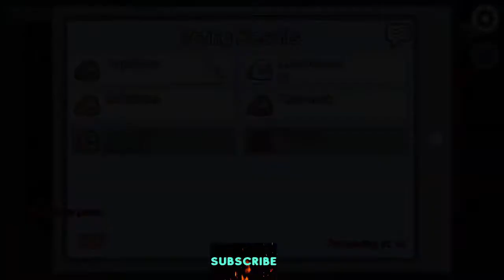How Many Time Before I Get Imposter Among Us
Some Among Us Game Play. Lets see how many times it takes before I get to be an IMPOSTER!!!